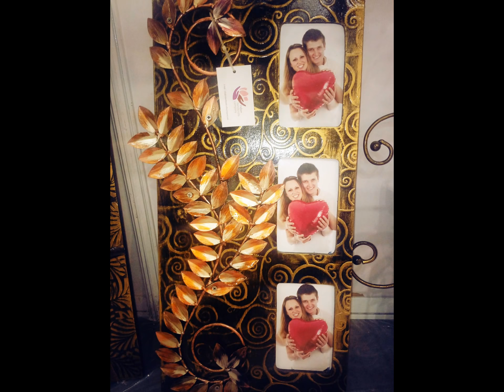Metal Handicrafts & Decorative Items from Indian Handicrafts Company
Since ages, Indian Metal artists have been using using all kinds of metals to express their creativity. Metals including copper, iron, silver and alloys like bronze, bell and white metals were used (and still used) to create a range of artifacts such as pots, pans, utensils, photo frames, sculptures of deities, mythological figures, animals and many home decor items.

Indian Handicrafts Company, a New Delhi, India based company offer the exquisite collection of metal handicrafts and gifts items created by Indian artisans. The range includes handcrafted figurines, sculptures, animals and metal decor items.